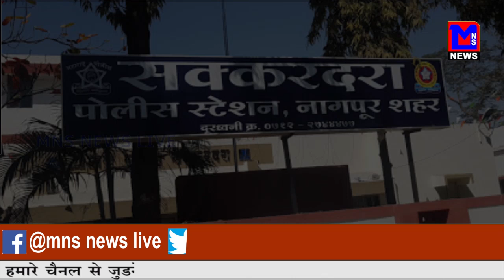संयुक्त दस्ते का अस्पताल पर छापा।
MNSNEWSLIVE नागपुर :संयुक्त दस्ते का अस्पताल पर छापा।
NEWS VIDEO EDITOR: MONALI DAF
ANCHOR: RENUKA AWALE

10कीदस्तक क्राईम क्राईमपेट्रेल पुलीसडायरी गुमशुदातलाश हत्या रेप बलात्कार अपहरण प्यारमेधाेका नागपुर :संयुक्त दस्ते का अस्पताल पर छापा।